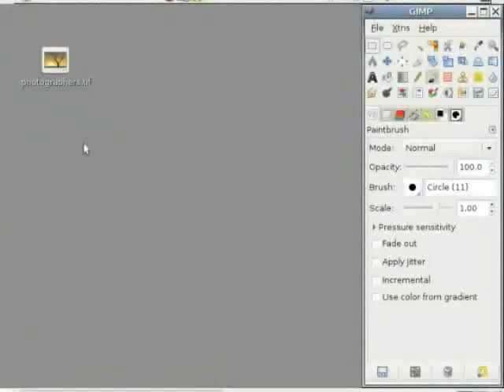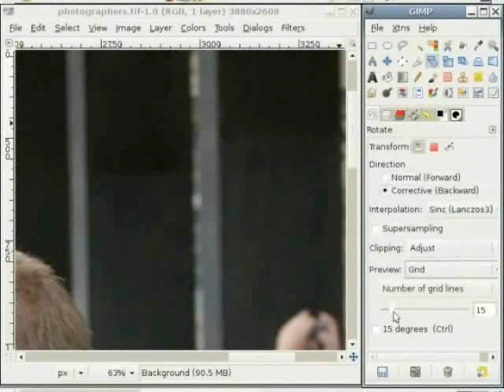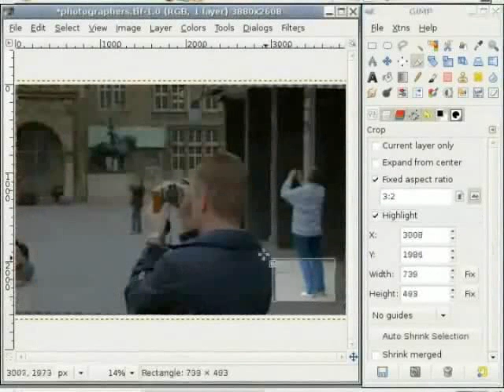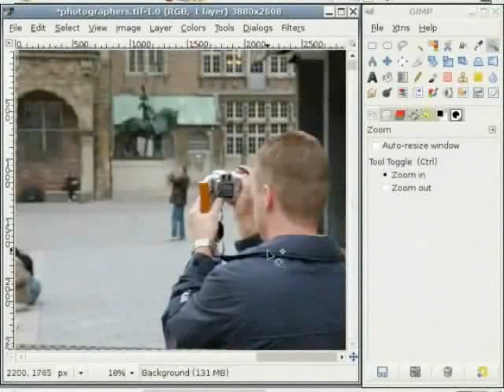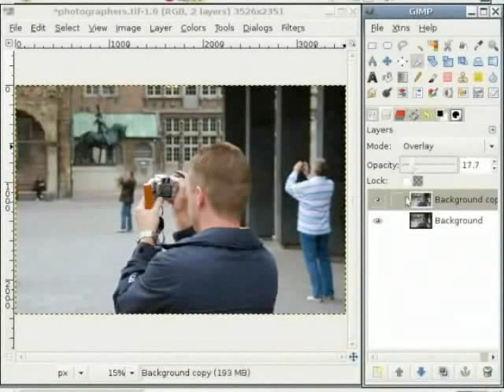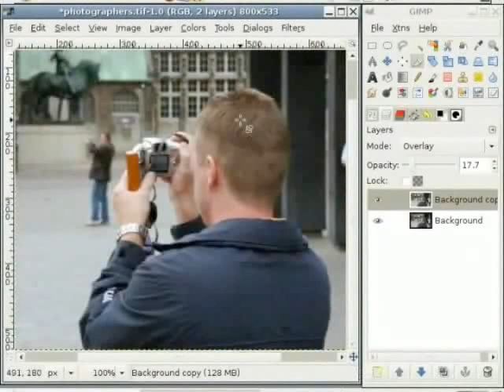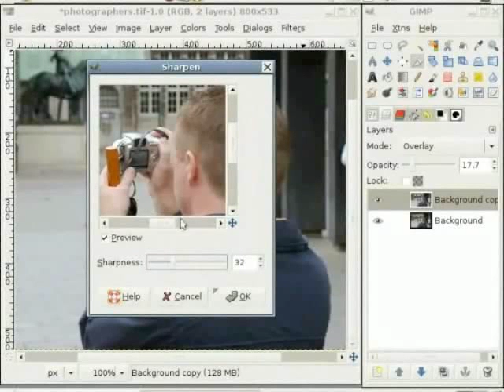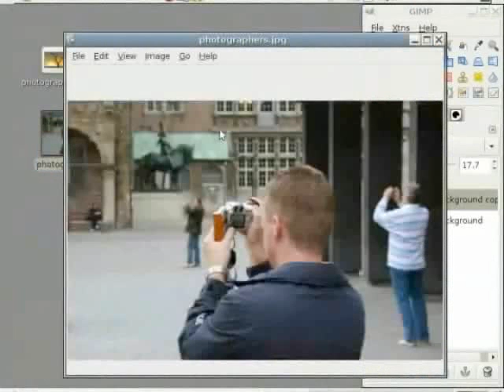An Image For The Web - English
GIMP - a powerful image manipulation program
    Free and open source software that runs on Linux, Windows and Mac OS
    Equivalent of Photoshop
    Make an image ready for the web
    Image rotation
    Using the Grid
    Crop an image
    Add more colors and contrast
    Re-size the image
    Sharpen the image
    Save it as a JPEG image